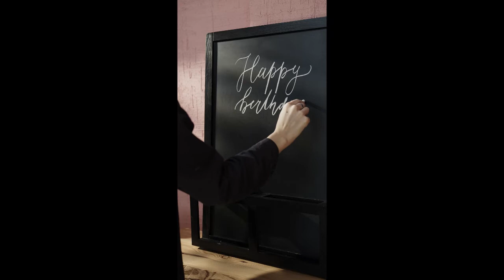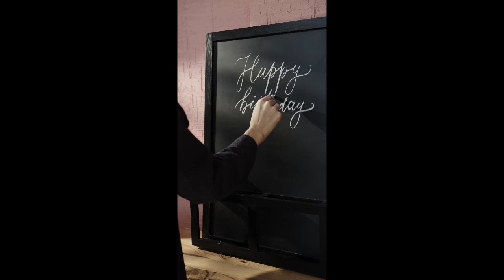Happy Birthday Music | Happy Birthday to You | Happy Birthday Song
Happy Birthday Music | Happy Birthday to You | Happy Birthday Songs

Our music library include a non copyright music from a special sources.